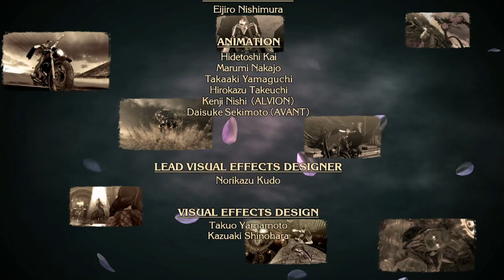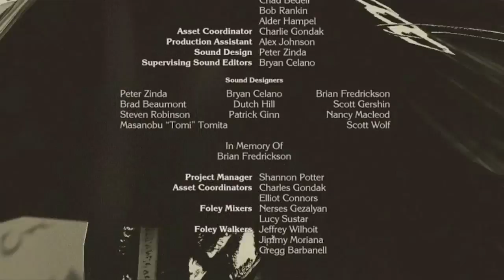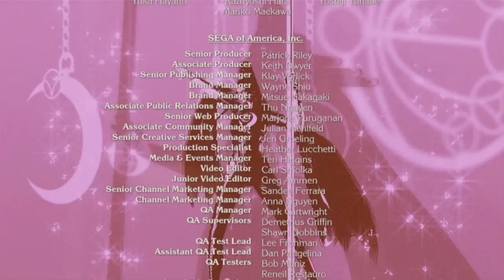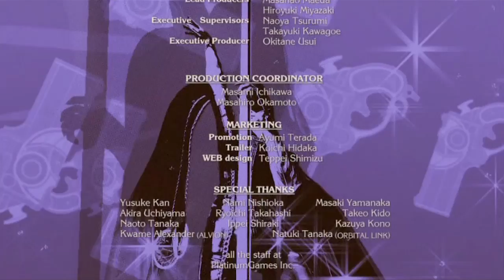Let's Play 'Bayonetta 1 Wii U' | Parte 23: Final - Hermanas de Umbra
¡ATENCIÓN: ESTA ES LA VERSIÓN DE WII U!

Hoooooooola a todos y sean bienvenidos a un nuevo capítulo de Bayonetta de Wii U!!

Y para que no os perdáis ningún vídeo, os dejo por aquí la lista de reproducción de Bayonetta

Un saludo a todos y nos vemos en el próximo vídeo de Bayonetta!
Haaaaaaaaaaaaaasta luego!